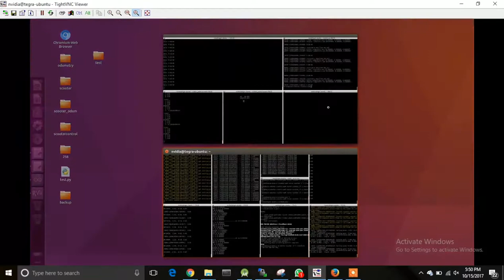Autonomous Scooter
A low cost autonomous scooter for people with mobility challenges using a Lidar.  (project under progress)

Scooter components - LIDAR, IMU, ZED Stereo Camera,  Nvidia Jetson TX2.
Software - ROS, Linux, TensorFlow
Deep Learning - Tensorflow, TensorRT